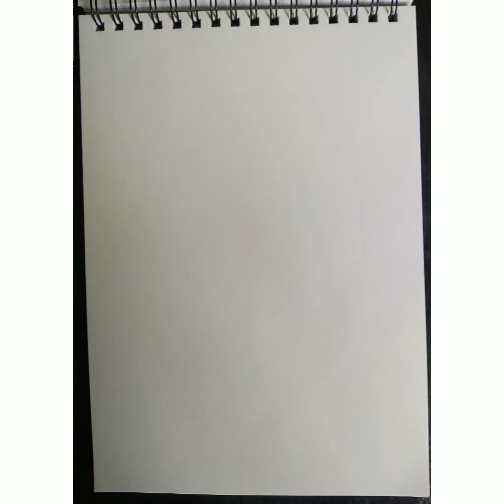namo namo shankara| mandala art| full video| step by step|mahadev sketch